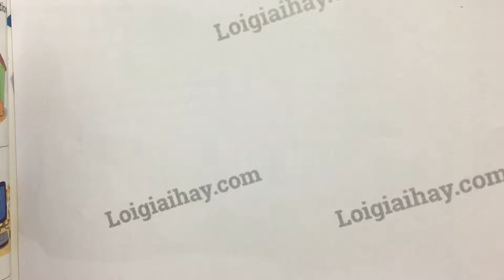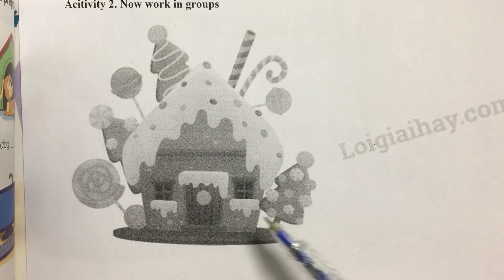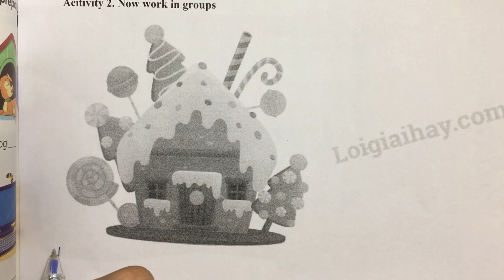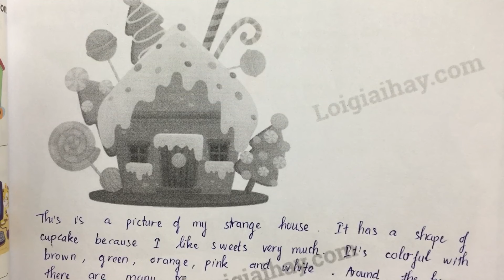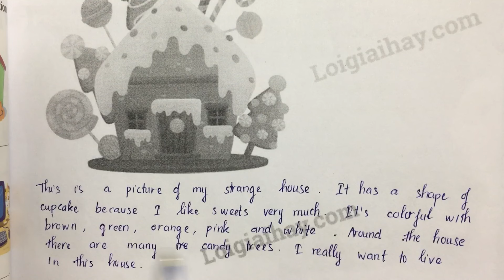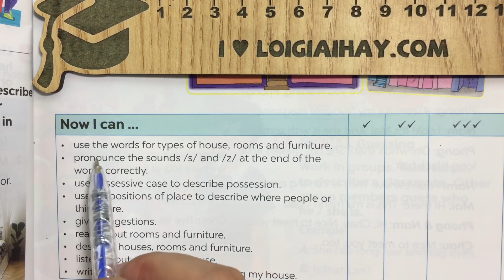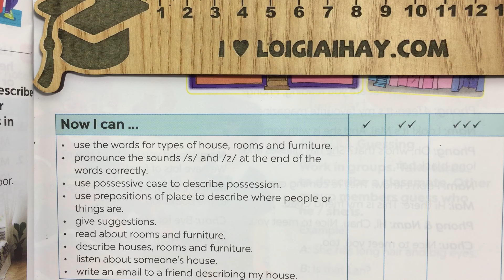Project - Unit 2: My House - Tiếng Anh 6 - Global Success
Giải Project - Unit 2: My House - Tiếng Anh 6 - Global Success - trang 25 sách Kết nối tri thức với cuộc sống với lời giải chi tiết, ngắn gọn nhất sẽ giúp các em nắm bắt các kiến thức cơ bản và nâng cao một cách nhanh nhất
Phần mở đầu: 00:00
Task 1: 00:20
Task 2: 03:34 .